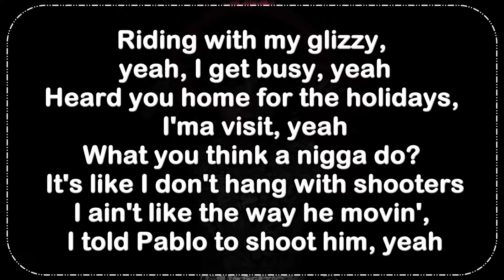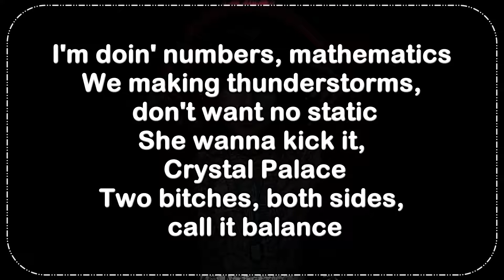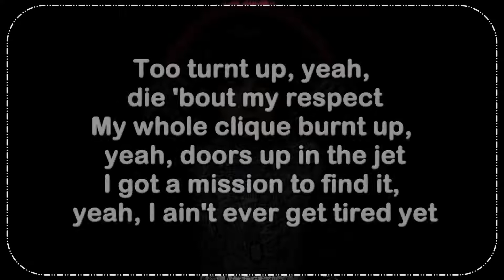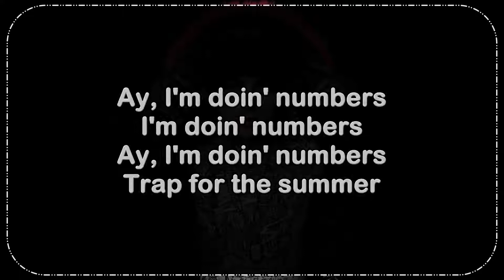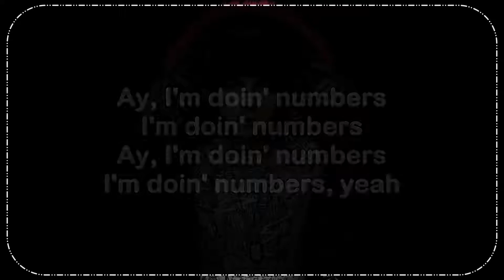Caskey Speak of the Devil Doin Numbers Ft ClicKlak Lyrics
Speak of the Devil Caskey